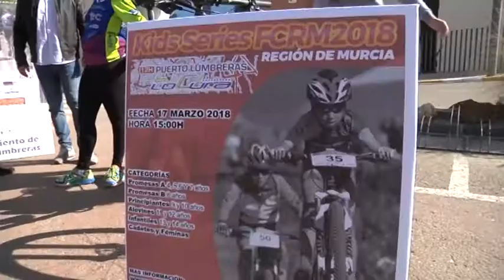PRESENTACIÓN PRUEBA DE RESISTENCIA BICILOCURA EN PUERTO LUMBRERAS (28-02-2018)